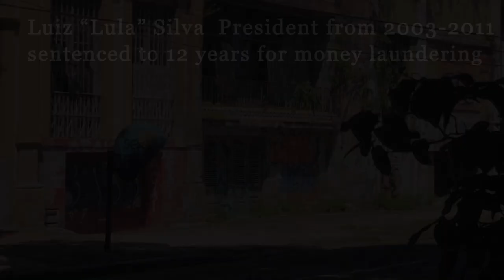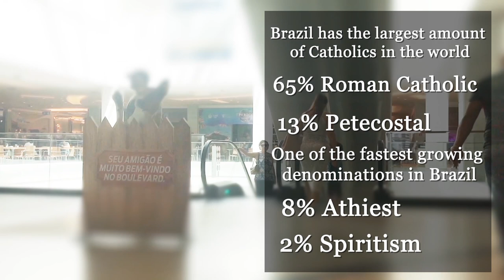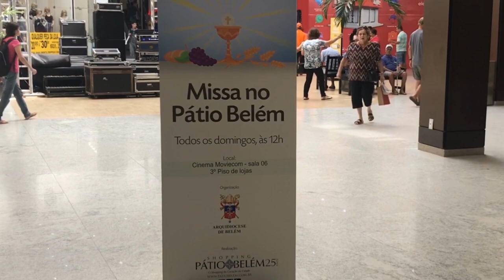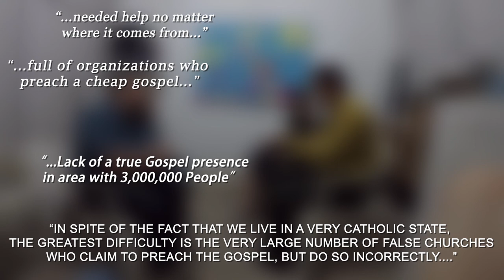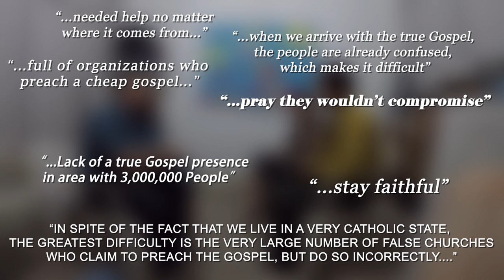The Mendoza Family - Missionaries to Belem, Brazil